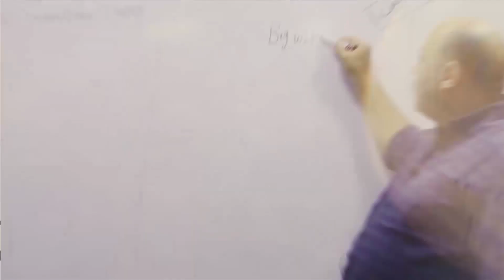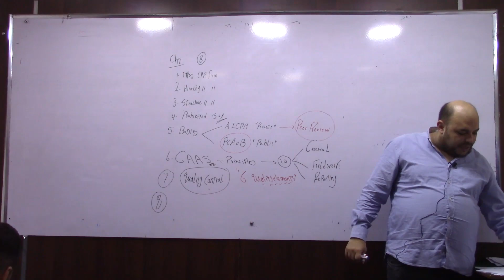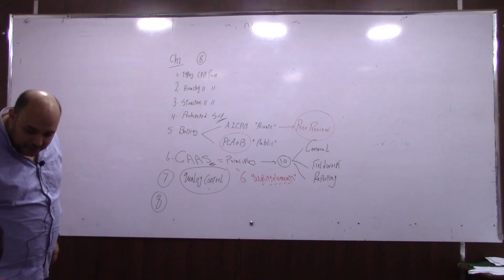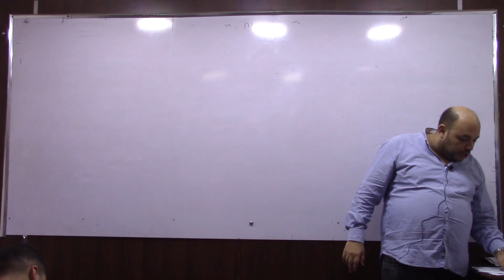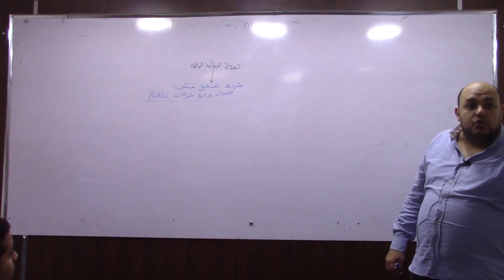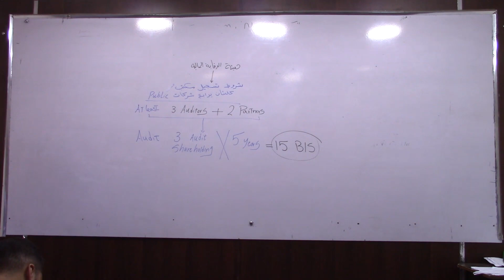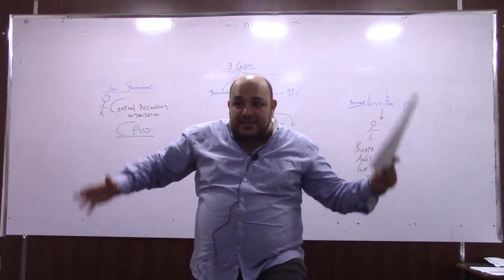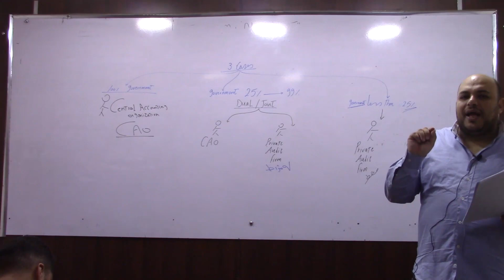Audit 4th lecture 6 continue chapter 2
Audit 4th lecture 6
continue chapter 2
اخر نقطتين في شابتر ٢ من ورق بارت ٤